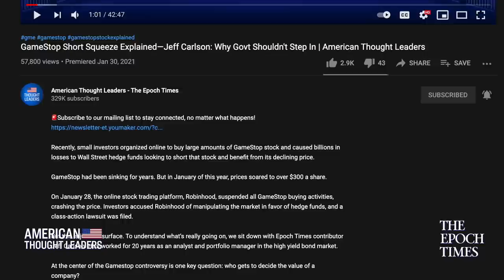Section 230 Does Not Protect Sex Trafficking—Lawyer Lisa Haba on Lawsuit | American Thought Leaders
Twitter is being sued for refusing to remove a video of alleged child sex abuse from its platform.
According to the lawsuit, a child was coerced by sex traffickers to record sex acts with another minor. A video of this was later posted on Twitter. When he asked for the video to be removed, Twitter allegedly said it “didn’t find a violation of our policies, so no action will be taken at this time.” It was only when the Department of Homeland Security stepped in that it was finally removed.

In this episode, we sit down with attorney Lisa Haba. The case was jointly filed by The Haba Law Firm, The Matiasic Firm, and The National Center on Sexual Exploitation Law Center (NCOSE).

Note: Twitter did not immediately respond to a request for comment.

Note: Youmaker is still in its Beta stages, so please be patient with it!

A New Leninism Is Gripping America—James Lindsay on Repressive Tolerance & Free Speech | American Thought Leaders

Exclusive: Sec Mike Pompeo: China’s Communist Party Is ‘Inside the Gates’ | American Thought Leaders